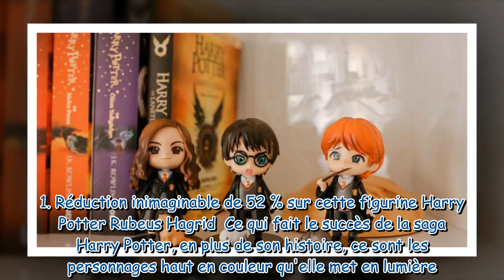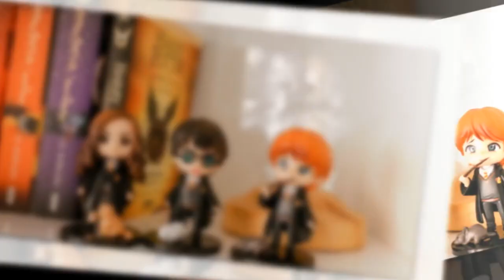Soldes 2023 : Bon plan imbattable sur ces jouets Harry Potter